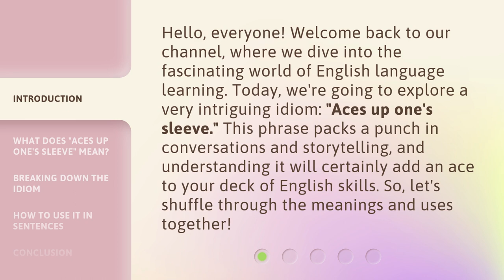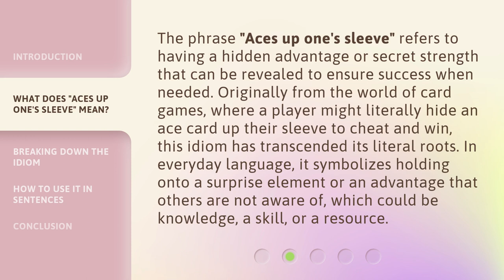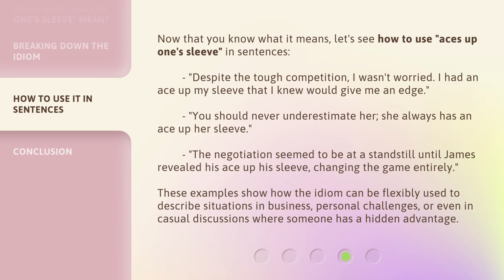Mastering Idioms: Unlocking "Aces Up One's Sleeve"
Unleashing Idioms: Decoding 'Aces Up One's Sleeve' • Discover the hidden meanings behind the popular idiom 'Aces Up One's Sleeve' and learn how to use it effectively in everyday conversations. Mastering idioms has never been easier!

00:00 • Introduction - Mastering Idioms: Unlocking "Aces Up One's Sleeve"
00:37 • What Does "Aces Up One's Sleeve" Mean?
01:12 • Breaking Down the Idiom
01:41 • How to Use It in Sentences